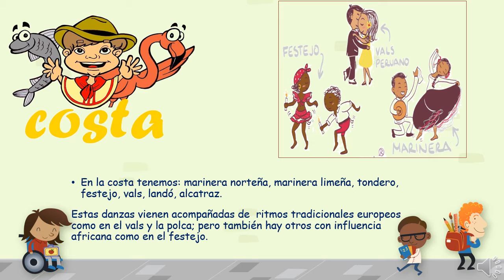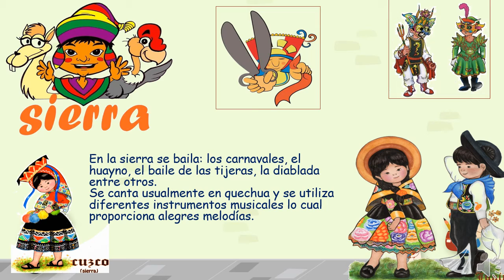Perú: país que canta y baila su historia